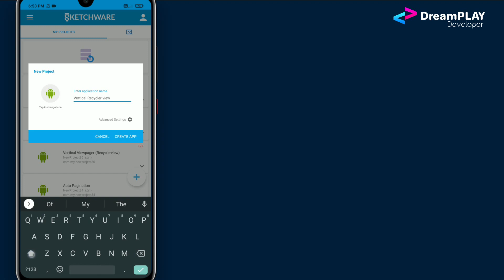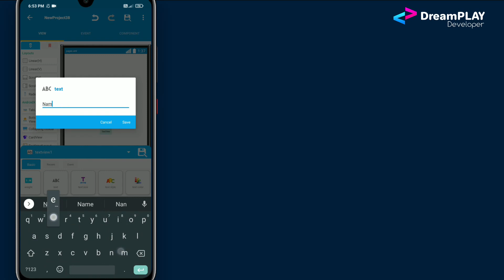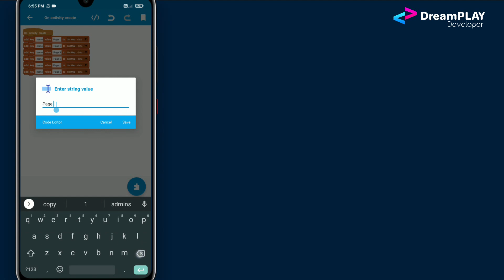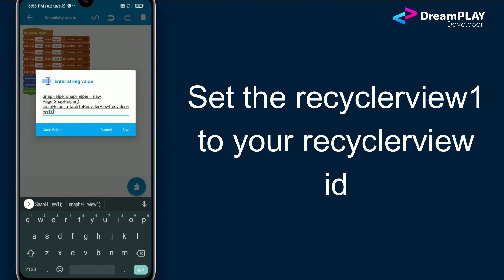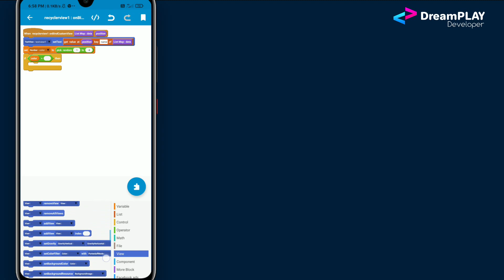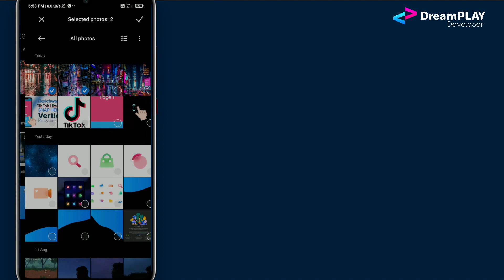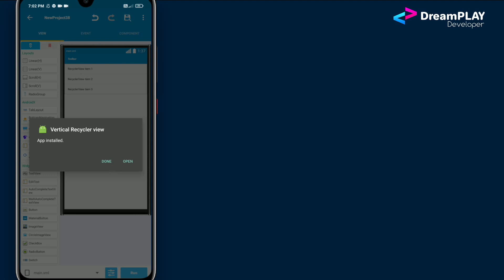Scroll Pages Like Tik Tok in Sketchware using Snap Helper + Recyclerview, DreamPLAY DEV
In this video we are going to Learn How to implement scrolling like Tik Tok, Or Instagram Reels or Instagram Posts.
SnapHelper -
Its an adapter for recycler view will snap into next position of item in the recycler view.